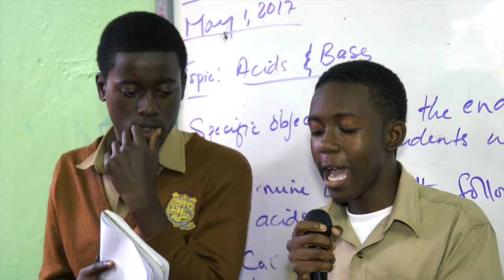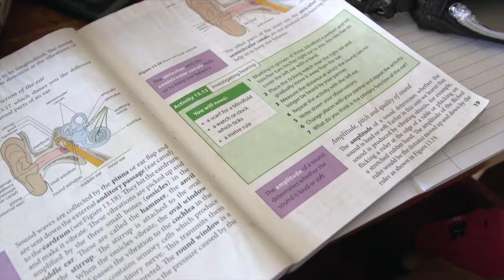JN Science Genius Video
The Science Genius Jamaica is an educational project of the JN Foundation that seeks to assist students in retaining and learning Science through the use of Dancehall.